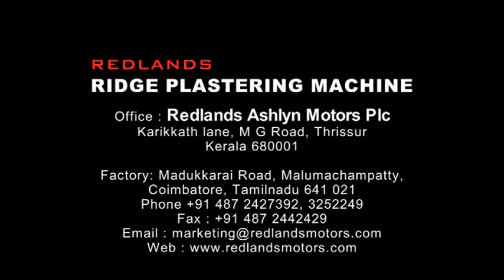RIDGE PLASTERING MACHINE INDIA | RRM 700 | REDLANDS ASHLYN MOTORS PLC | KERALA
In Ridge plastering ,field bunds  are  trimmed and thereafter plastered and compacted.This Ridge Plastering Machine will strengthen the existing bund (ridge) without damaging the height of the ridge by adding on the side ways.Redlands ridge plastering machine is suitable for both dry and wet conditions.Reverse ridging is also possible.

- The Ridge plastering machine will strengthen the existing ridge without damaging the height of the ridge by adding on the side walls.

- The minimum tractor power required is 42hp.

- The water in the field should be drained from the field for a day or two before commencing the ridge plastering operations.

Specification :
Model : RRM 700-Tractor operated Ridge plastering machine
Reverse Ridging : Yes
Operating Speed : 0.4 to 1 km/hr
Tractor power required : 30-70 hp (540 rpm at PTO)
Overall dimension L×W×H : 1620×1660×1130 mm
Weight : 390 kg